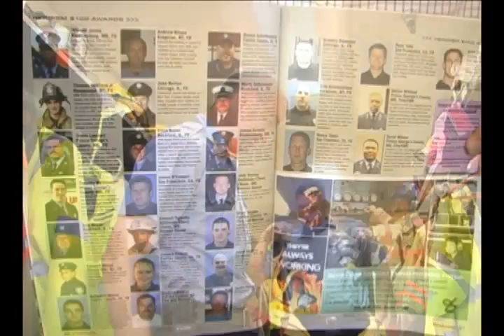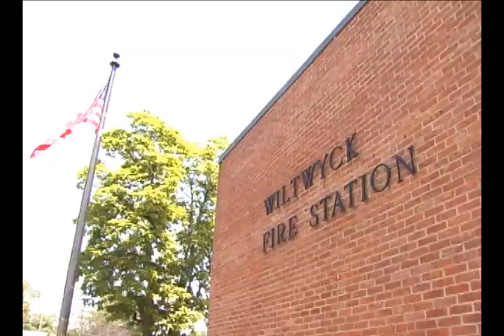Kingston firefighters honored for bravery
More videos Two City of Kingston firefighters have received national awards for saving the life of a 93 year old man who was trapped inside his smoke-filled home last year.